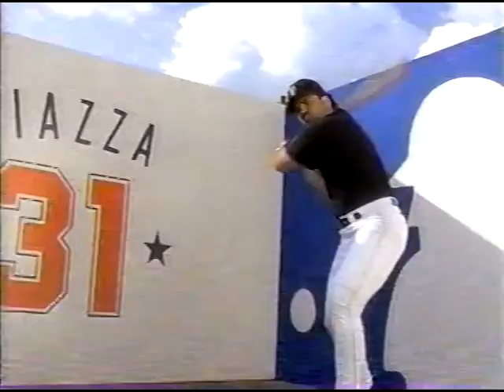1990s Commercials Vol. 45 (1999)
Here's another group of commercials taken from a 1999 VHS tape of MTV's "Celebrity Deathmatch!" This time, the commercials include:

MTV 10-Spot bumper
MTV Video Music Awards preview weekend bumper
Partnership for a Drug-Free America (f/Andy Macdonald) (repeat)
K-Swiss athletic gear (f/Bill Muckalt)
New Era (f/Mike Piazza, Javy Lopez, Brian Jordan) (repeat)
Levi's Jeans
Tennessee Cable Sales Tax Increase
"P.T. Barnum" A&E TV movie trailer
"Undressed" TV series new episode advertisement